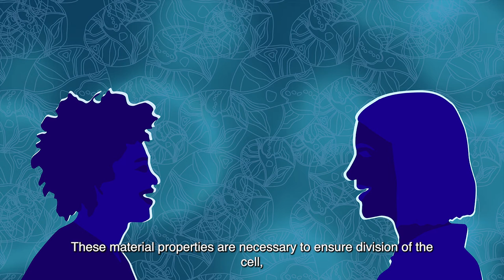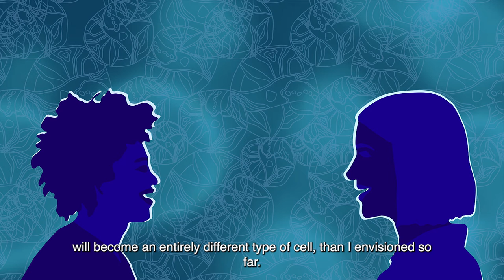Herschept - Aflevering #2 Tekenen van Leven (English subtitles)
For a period of ten years, researchers in the Netherlands are trying to build a synthetic cell in the hope of discovering 'how life works'. Biotechnology is about improving existing life forms. Whereas the creation of a synthetic cell is about creating new life forms. It is the joint goal of designer Mies Loogman and the Rathenau Institute to make the complexity of the synthetic cell tangible to discuss this subject. Moreover, we would like to talk about it not merely with scientists and experts, but also with you. Since the synthetic cell involves important questions. These include questions about our existence, the way we live with each other, and the role of technology in our lives. In addition, it addresses our ideas on what life entails and our vision of the future.

In the podcast ‘Herschept’, designer Mies Loogman investigates how humans recreate life by developing a synthetic cell. She visits the lab, attends expert meetings and investigates the topic thoroughly. By doing so, she tries to understand the social and political structures and mechanisms that revolve around the synthetic cell. Her extensive exploration enables her to construct the story behind this new technology, to make it tangible and stimulate discussion about it.